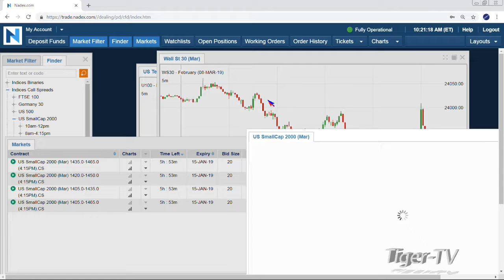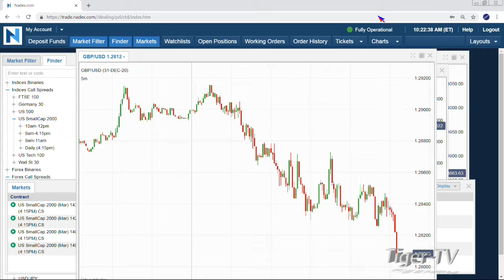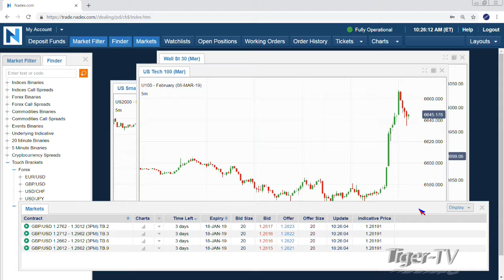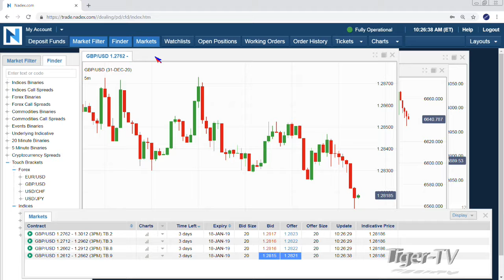January 15th, 2019 Darrell Martin on the Bull-Bear Binary Option Hour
Darrell Martin, From The Apex Investing Institute, appears with Tom and Tommy O'Brien this morning to discuss the week ahead with the looming Brexit vote, volatility of the GBP, Netflix, USD  and more!